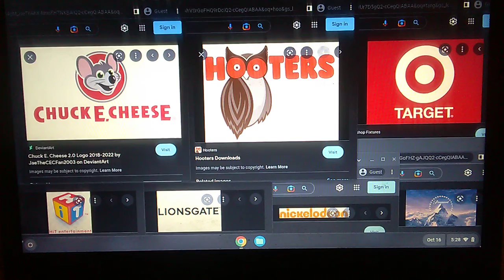Chuck E. Cheese/Hooters/Target/Hit Entertainment/Lionsgate/Nickelodeon/Paramount Pictures Logo